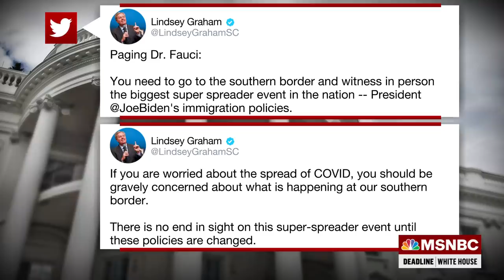Laurie Garrett: ‘We’re In A Time Of Real Confusion’ | Deadline | MSNBC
Foreign Policy Magazine columnist and Pulitzer Prize-winning journalist Laurie Garrett breaks down where the country is in its fight against covid, and how to balance both the good and bad news that the American public is hearing. Aired on 04/05/2021.

About Deadline White House: Before getting into cable news, Nicolle Wallace worked in politics, including as President George W. Bush’s communications director during his administration and for his 2004 re-election campaign. Those experiences helped contribute to the knowledge and unique point of view she brings to this program. Wallace leads dynamic discussions on the political stories driving the news cycle with Washington insiders and well-sourced journalists. She also provides in-depth reporting while delivering up-to-the-minute breaking news to viewers.